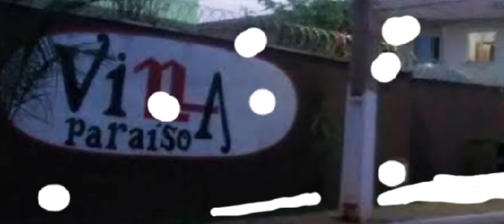Condomínio Villa paraíso Na Neve No Motor Do Carro